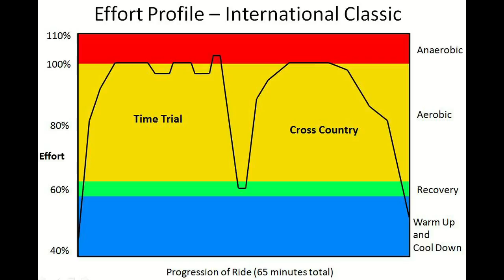International Classic Stage Race Quick View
This 65 minute indoor cycling movie put you in the race action: first in the time trial, then in the cross country. Feel the intensity of mountain bike racing in Colorado.